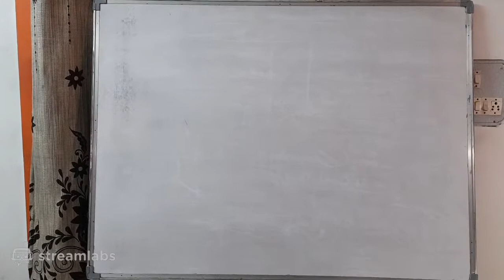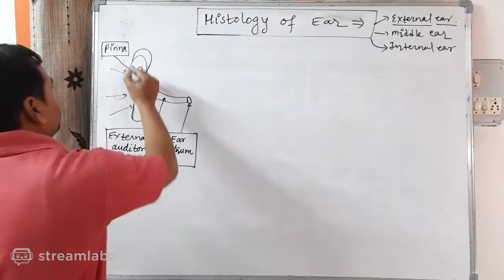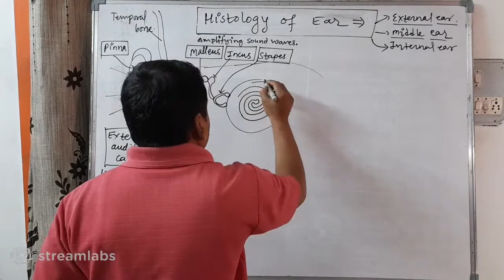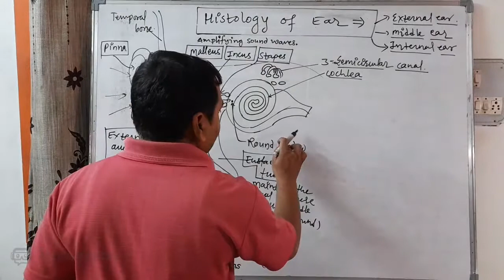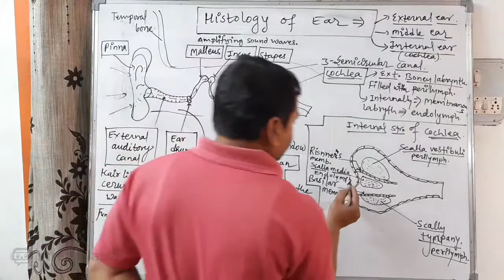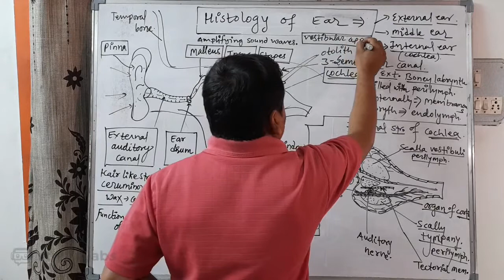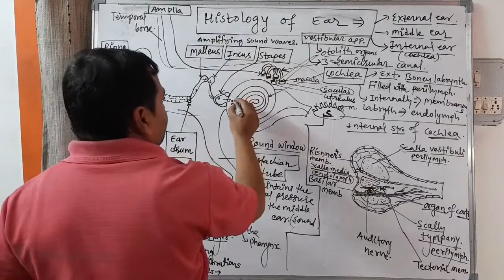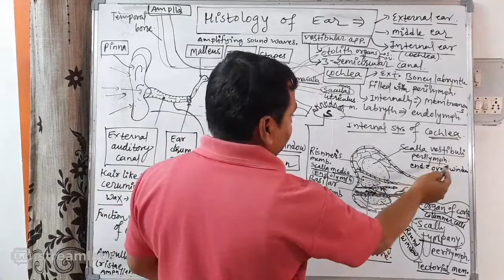📱 My Live Stream